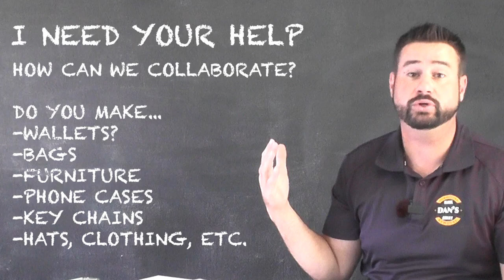I NEED YOUR HELP DENVER!!!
At Dan's Haul Away, we're passionate about giving furniture a second chance!   We're looking to partner with CREATIVE YOU to breathe new life into pre-loved pieces.

Calling all:

Fixer-Uppers & Flippers! Love transforming old furniture into stunning finds?
Furniture Restorers! Do you have the magic touch to bring vintage pieces back to glory?
Furniture Seller! Looking for unique pieces to add to your shop's inventory?
Let's Collaborate!

We can help you find the perfect furniture to fuel your creativity and keep it out of landfills.

Ready to Partner?